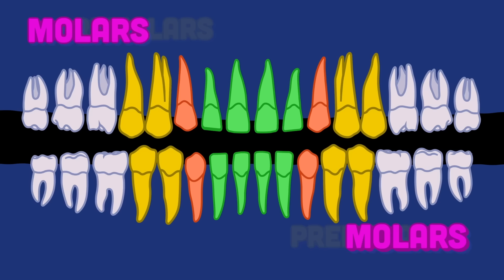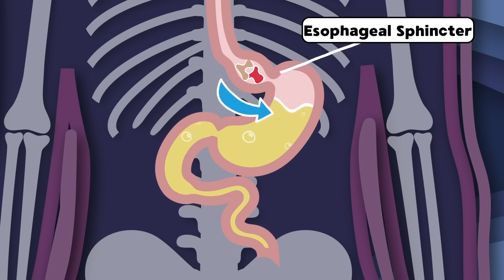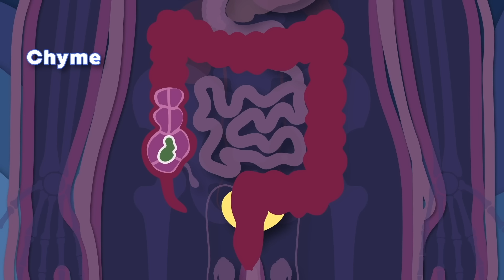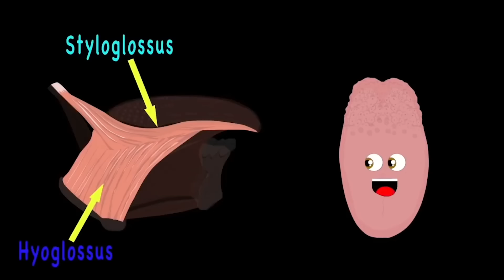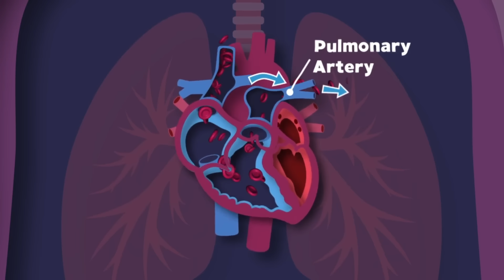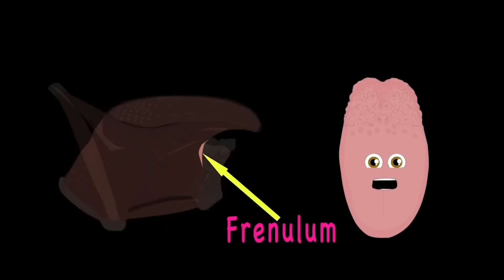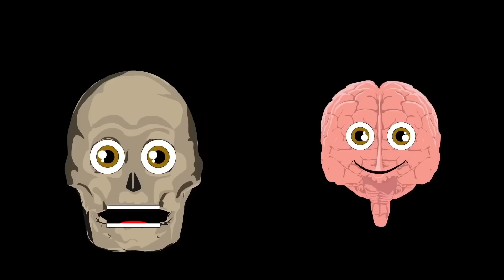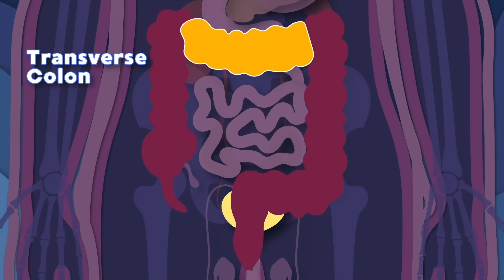Discover Why Your Teeth Are SO Important! | Human Body Songs For Kids | KLT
Let's learn ALL about your teeth!